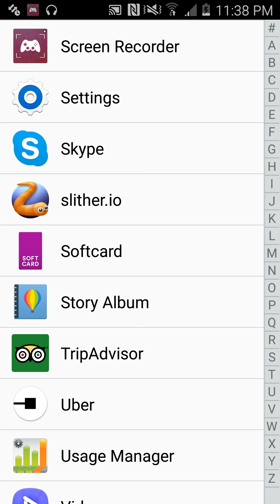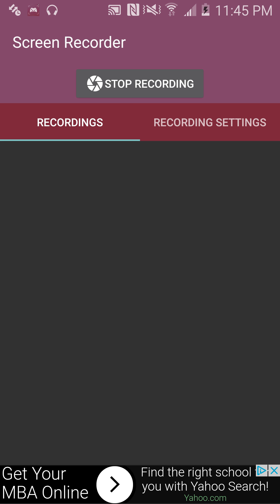Orgasm when playing slither.io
Please leave a like down below